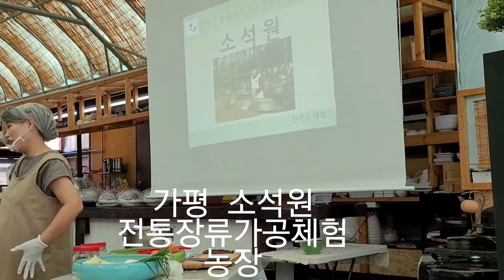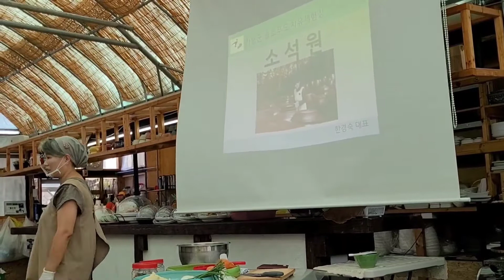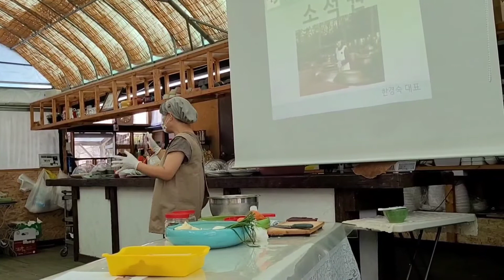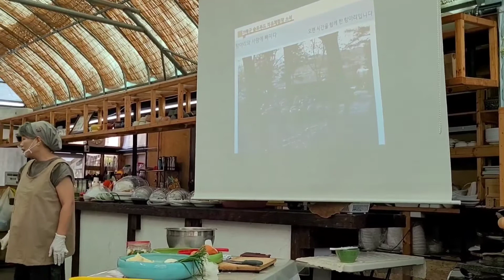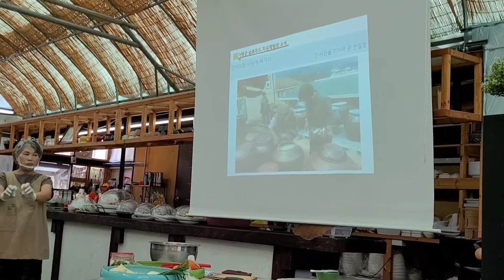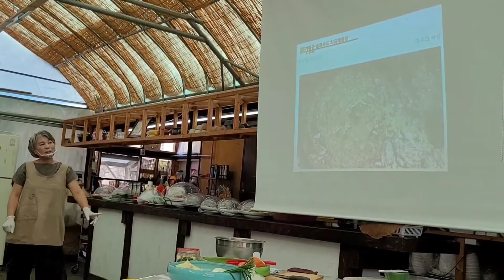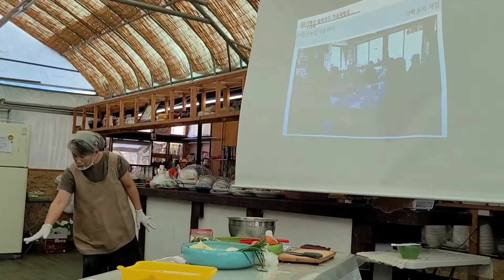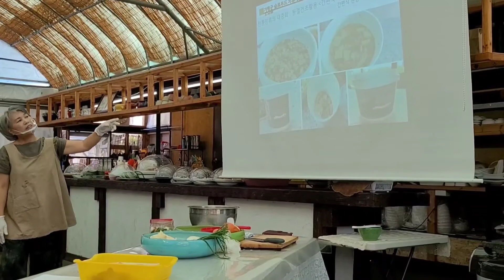가평 축령산 잣향기 푸른숲 계곡 & 소석원 전통장류 체험농장